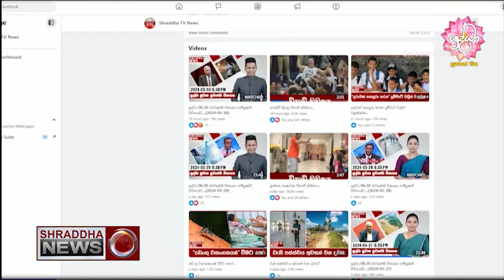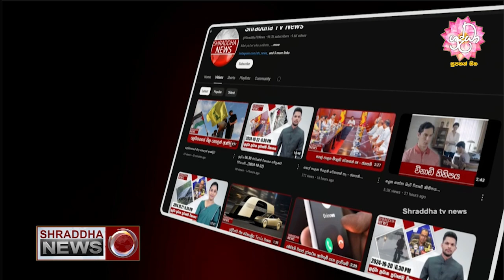ශ්‍රද්ධා 06.30 ප්රවෘත්ති විකාශය සම්පුර්ණ වීඩියෝව…(2024-10-25)